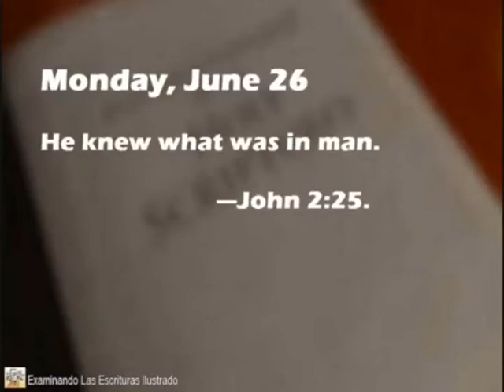Le Texte du 26 Juin 2017 (Jean 2:25) - Il savait, lui, ce qui était dans l’homme.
Louez Jéhovah; Louez Jah; Linguistique Appliquée; Traduction, Interprétariat; lingsanon; Dony SANON; Éducation; Témoins de Jéhovah; Le Texte du Jour; La Bible; Connaître la Bible; Jéhovah; Dieu